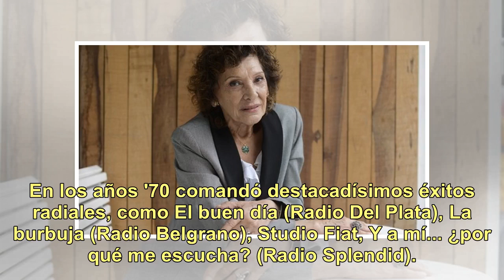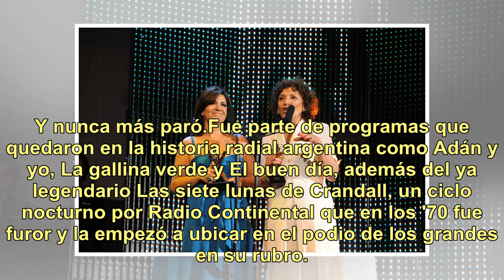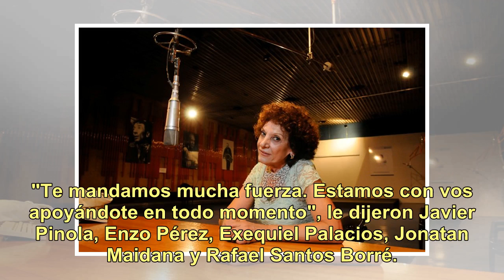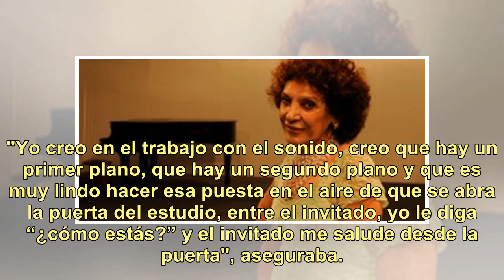Murió la periodista y locutora Betty Elizalde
La periodista y locutora Betty Elizalde murió hoy a los 78 años, tras dar batalla contra un cáncer. En 2015 había decidido no hacer más radio. "No me interesa para nada volver a los medios. El contenido ya no es el mismo y esa llama encendida mía se apagó. Me siento retirada por voluntad propia. Es ...